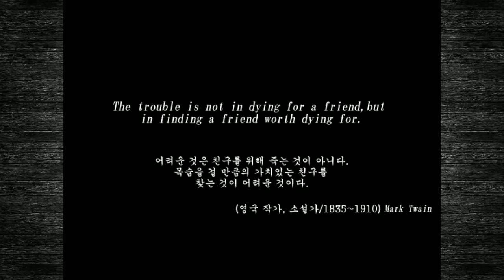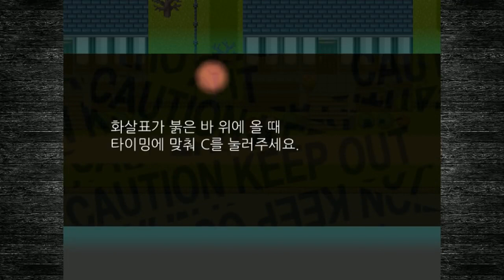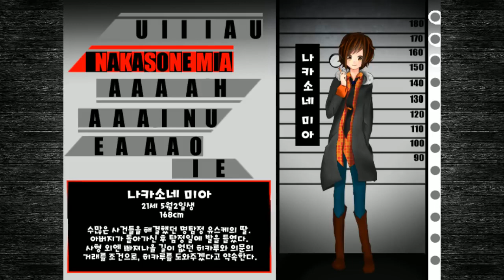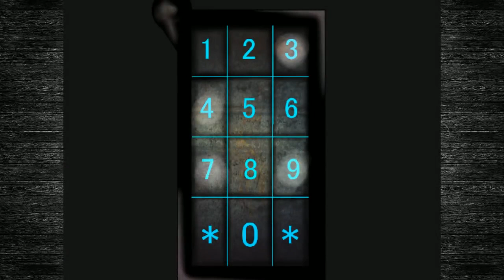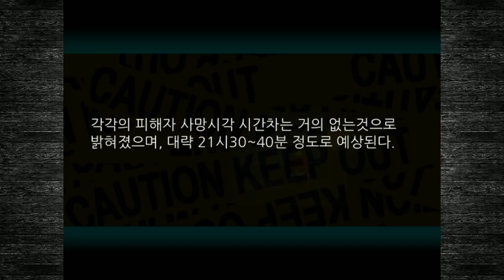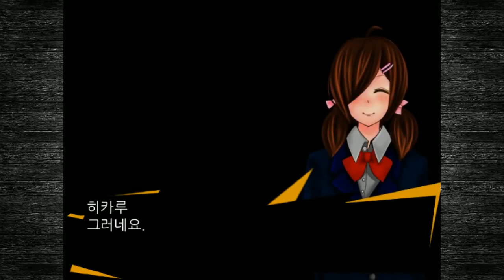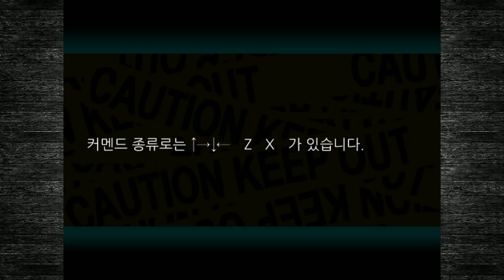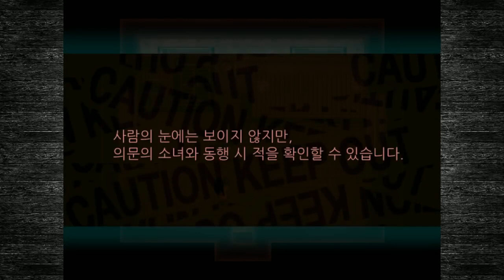히카루 탐정사무소 #1 / 내가 왜 범죄자에요! 억울하게 사형선고받은 히카루 (絆輝探偵事務所)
제작 : Little氷華
번역 : 라노☆